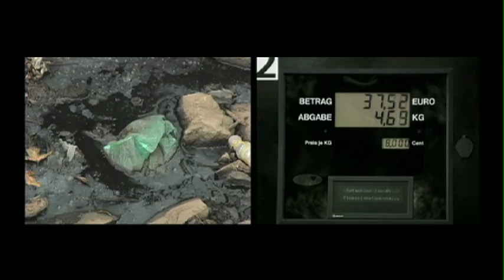Consumo y medio ambiente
Video realizado por la Dirección General de Divulgación de la Ciencia.